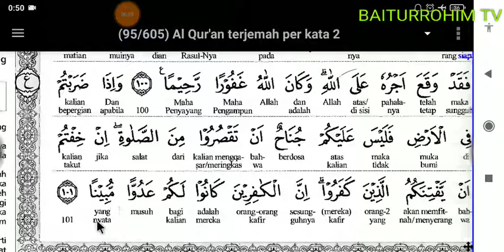18.4.Surat An Nisa Terjemah Perkata ayat 95-101 [@BAITURROHIMTV ]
Daftar Putar Full Surat An Nisa Terjemah Perkata

01. FATHUL MUIN TERJEMAH INDONESIA

02. FATHUL MUIN TERJEMAH JAWA PEGON

03. FATHUL QORIB TERJEMAH INDONESIA PERKATA

04. LUBAABUL HADITS MAKNA JAWA PEGON

05. IHYA ULUMIDDIN MAKNA JAWA PEGON

06. SAFINAH MAKNA JAWA PEGON

07. DURUUSUL FIQHIYYAH MAKNA JAWA PEGON

08. SYARAH IBNU AQIL TERJEMAH INDONESIA

09. NAZHOM ALFIYAH IBNU MALIK

10. SULLAMUT TAUFIQ MAKNA JAWA PEGON

11. TASHRIFAN

12. ALFIYAH IBNU MALIK TERJEMAH JAWA & INDONESIA

13. NASHOIHUL IBAD TERJEMAH INDONESIA

14. NAZHOM AL IKHTISHOR (NAHWU SHOROF)

15. HADITS BUKHORI & ARTINYA

16. KITAB FADHILAH AMAL

17. RIYAADHUSH SHOLIHIN MAKNA JAWA

18. CARA CEPAT MEMBACA KITAB KUNING (METODE TAMYIZ)

01. Bacaan Sholat dan Artinya

02. Kumpulan Do'a

03. Do'a-Do'a di Bulan Ramadhan

04. Belajar Ngaji IQRO jilid 1

05. Belajar Ngaji IQRO jilid 2

06. Belajar Ngaji IQRO jilid 3

07. Belajar Ngaji IQRO jilid 4

08. Belajar Ngaji IQRO jilid 5

09. Belajar Ngaji IQRO jilid 6

10. Al Qur'an Terjemah Perkata

11. Belajar Yaasiin perhuruf

12. Maulid Al Barzanji & Artinya

13. DO'A MUNAJAT

14. Doa Pengobatan Secara Islami

15. Ceramah Agama

16. TADARRUSAN AL QUR'AN PER JUZ

17. JUZ AMMA TERJEMAH PERKATA

18. SURAT ALI IMRON TERJEMAH PERKATA

19. SURAT AN NISA TERJEMAH PERKATA

20. Playlist Full Al Qur'an Terjemah Perkata Surat Al Maidah

21. KISAH & KAROMAH PARA WALI

1. Maulid Nabi di Masjid Baiturrahim tanggal 8 November 2019

2. Hari Santri Nasional 22 Oktober 2019

3. Pelepasan & Kenaikan Kelas MDTA Baiturrohim Tahun 2019

4. ISRA MI'RAJ MASJID BAITURRAHIM KEDUNGDAWA Tanggal 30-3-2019

5. Maulid Nabi Masjid Baiturrahim Kedungdawa tanggal 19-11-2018

6. Tahun Baru Islam Masjid BAITURRAHIM tanggal 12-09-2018

7. Isro Mi'roj Masjid Baiturrahim tanggal 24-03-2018

8. Maulid Nabi Masjid Baiturrahim tanggal 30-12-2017

9. Isro Mi'roj Masjid Baiturrahim tanggal 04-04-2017